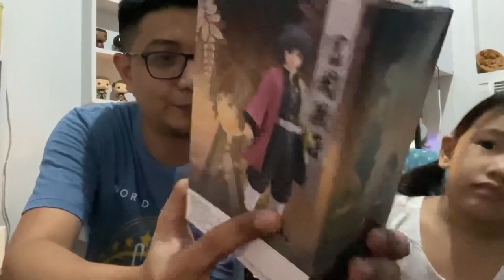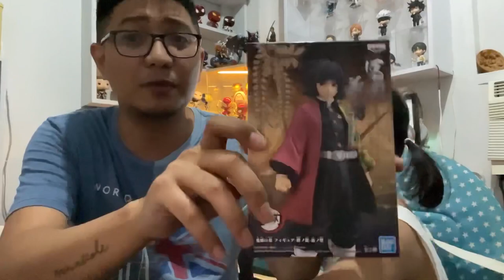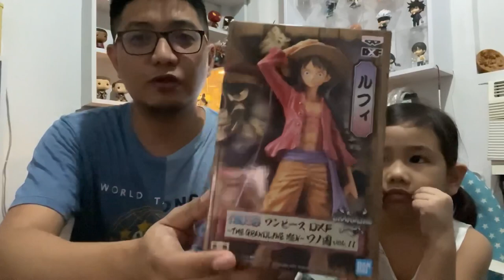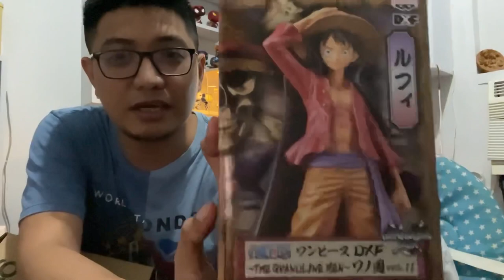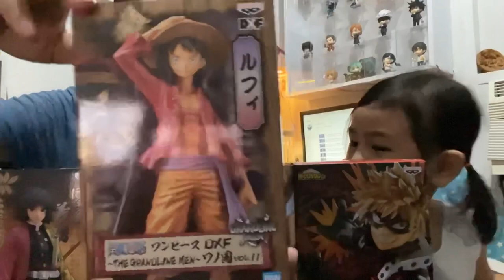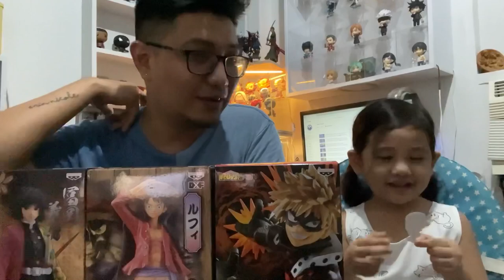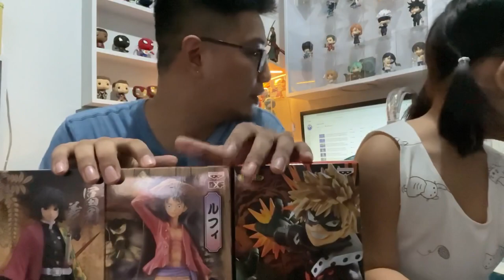Mystery Box Unboxing Vlog Episode 12 - Kikotoys 9.9 Anime figure crate ₱750 ($15)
Episode 12 of our mystery box unboxing vlog. This is our first time to try prize figure mystery box 😋.  We had to so much fun unboxing this figures. Hope you enjoy every video that we our uploading.

Kikotoys 9.9 Anime figure crate ₱750 ($15)
Kikotoys

If we reach 1000+ subs before the end of the year we are going to have a raffle. 🙌🍻